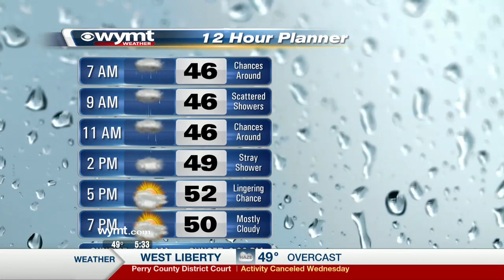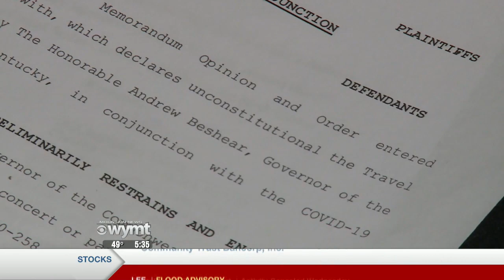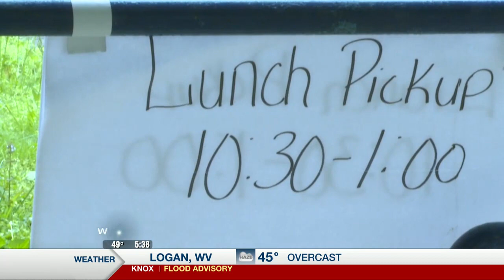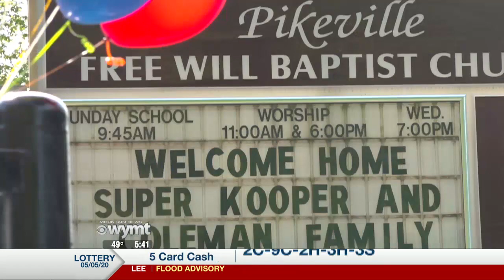Mountain News This Morning Top Stories at 530 May 6th, 2020